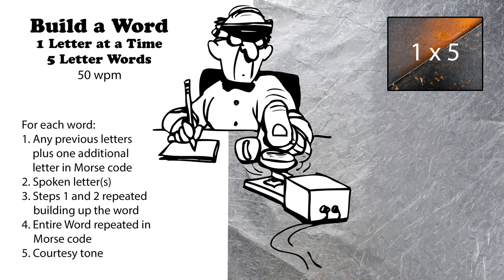Build A Word - 1 Letter At A Time - 5-Letter Words - 50wpm